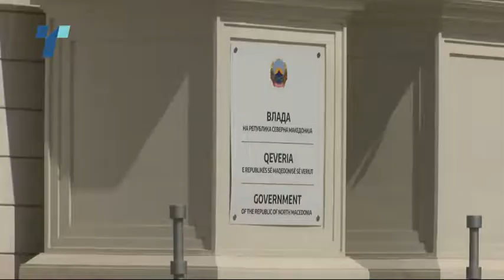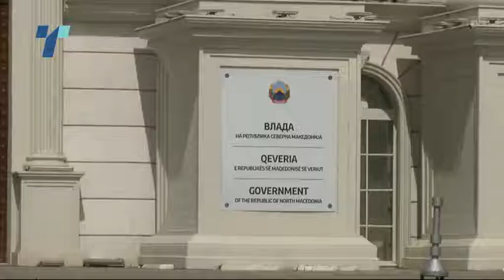владата бара европски пари за да ја преброди кризата